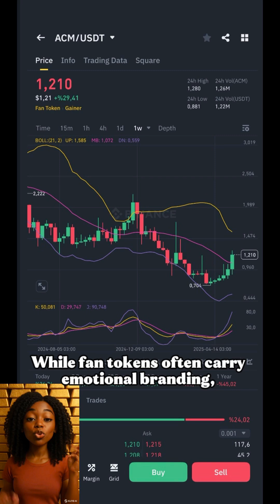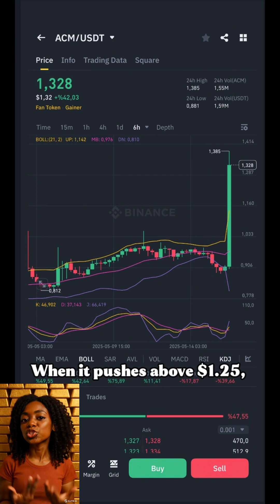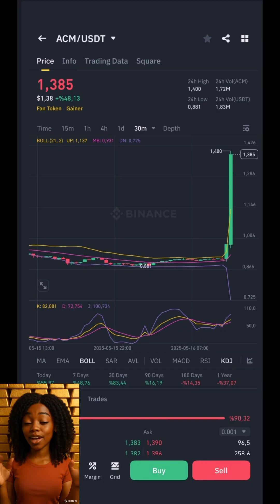$10,000 in ACM Token | Volatility Framed, Range Controlled, Risk Structured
You invest $10,000 into ACM at $1.120, not to join a fan base—but to model its volatility with precision.

In this video, we apply ARIMA and GARCH to project a 7-day confidence corridor around the ACM price.
You’ll learn how each movement is framed statistically, turning emotional price swings into structured decision zones.

What’s covered:
 • Forecast range: $0.95 to $1.35
 • Value outcomes: $8,481 to $12,052
 • Sensitivity: $0.01 move = $89.28 shift
 • RSI, MACD, and volume context
 • Why structure beats sentiment in fan-token trading